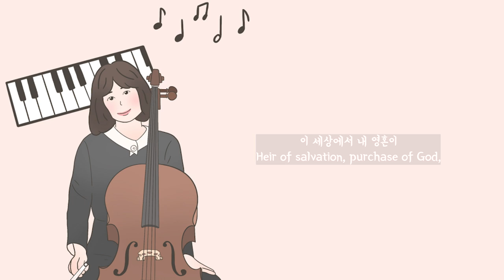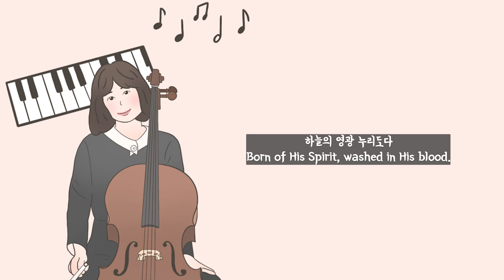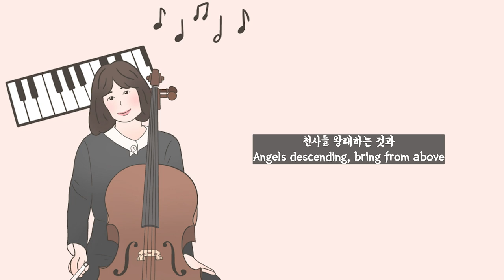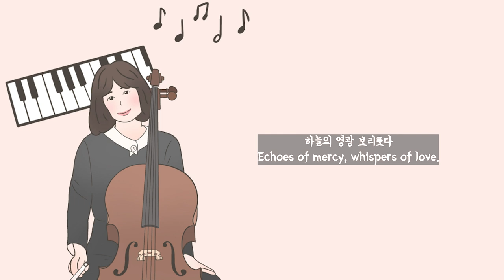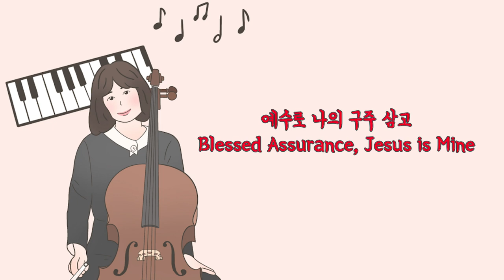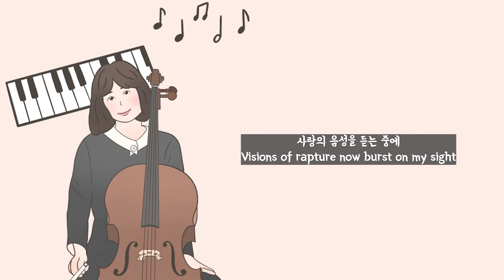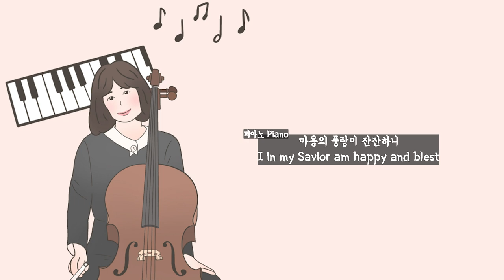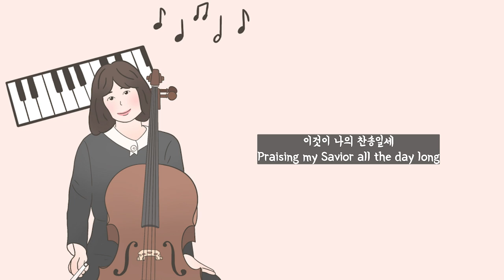1시간 첼로찬양 / 1HR Cello Hymnal / 예수로 나의 구주 삼고 / Blessed Assurance, Jesus is Mine / Arr. by 첼로피아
오늘 업로드하는 찬양은 '예수로 나의 구주 삼고' 입니다.

Today's Cello Worship is ' Blessed Assurance, Jesus is Mine '